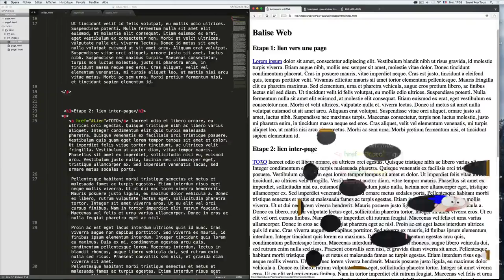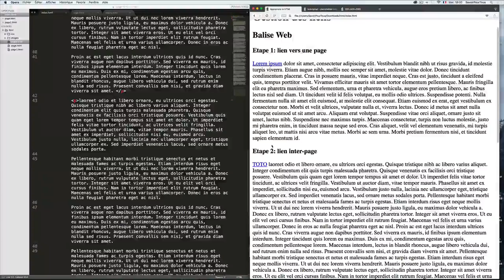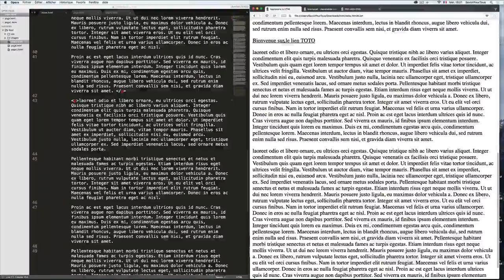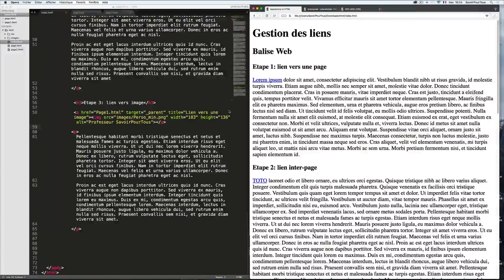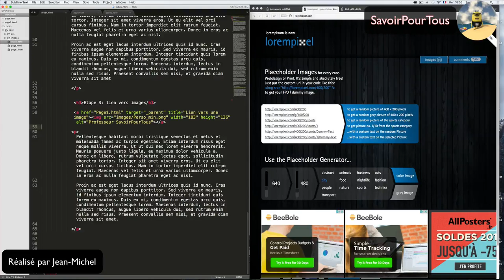HTML - 06 - Lien en HTML (Partie 2)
Dans cette vidéo, nous allons voir les liens:

- à l'intérieur d'une même page (on appelle cela inter page)
- un lien sur une image (afin d'agrandir celle-ci lorsque l'on clique dessus)